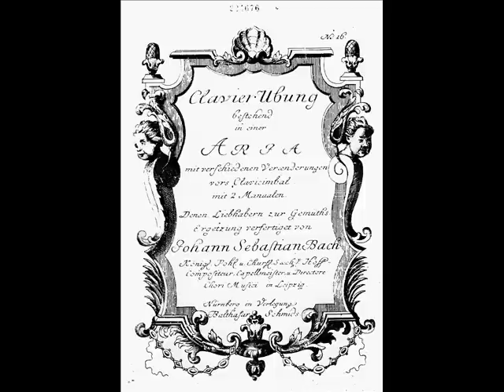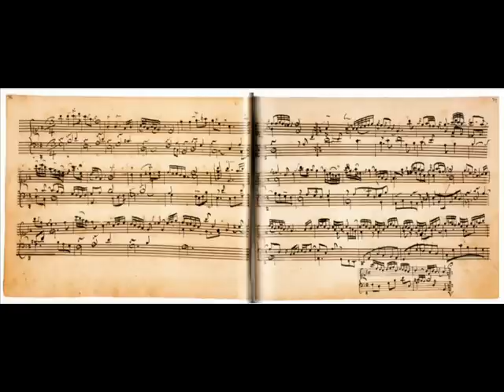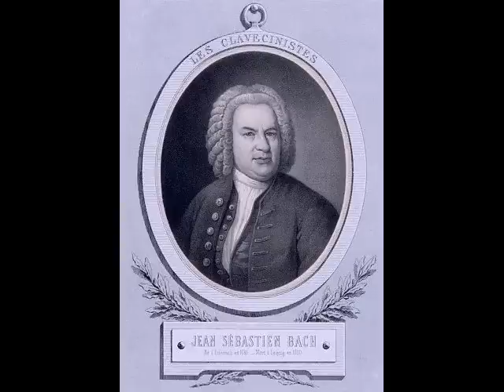Rosalyn Tureck plays Bach Goldberg Variations (1957, complete)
Johann Sebastian Bach (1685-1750): Klavierübung 4. Teil
Goldberg Variationen BWV 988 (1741)
Aria 0:00
Variatio 1 6:09
Variatio 2 8:47
Variatio 3 Canone all'unisuono 11:26
Variatio 4 13:52
Variatio 5 15:26
Variatio 6 Canone alla secunda 17:22
Variatio 7 al tempo di giga 19:33
Variatio 8 21:43
Variatio 9 Canone alla terza 23:43
Variatio 10 fughetta 26:22
Variatio 11 28:29
Variatio 12 Canone alla quarta 30:50
Variatio 13 35:17
Variatio 14 39:10
Variatio 15 Canone alla quinta, andante  41:27
Variatio 16 ouverture 47:00
Variatio 17 50:12
Variatio 18 Canone alla sesta 52:13
Variatio 19 53:59
Variatio 20 55:31
Variatio 21 Canone alla settima 57:42
Variatio 22 alla breve 1:01:20
Variatio 23 1:03:11
Variatio 24 Canone all'ottava 1:05:34
Variatio 25 adagio 1:09:45
Variatio 26 1:18:38
Variatio 27 Canone alla nona 1:21:01
Variatio 28 1:23:30
Variatio 29 1:26:12
Variatio 30 Quodlibet 1:28:26
Aria da capo e fine 1:30:31
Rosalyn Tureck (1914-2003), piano